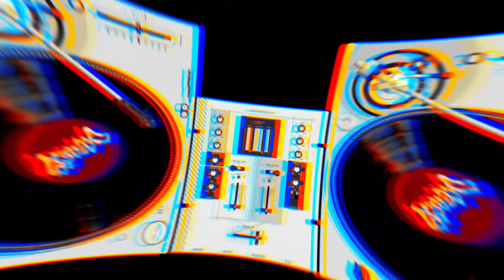『序章：TRACK02』- JAMROCK VOICE DRAMA -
🎙VOICE DRAMA とは？
REGGAE-MUSICキャラクタープロジェクト『JAMROCK（ジャムロック）』の
キャラクター演じる出演者の魅力的な【声（VOICE）】によるストーリーをお楽しみ下さい。

【序章】
突如One先輩により国民へ開催宣言された『Ragga Clash』。
過去最大級のオーディションの沸き立つ群衆。
その中から『JAMROCK』の物語を織り成す挑戦者達が動き始める…

👤CAST
神太麻 玉兎：CV.古川 慎
白雲 天：CV.狩野 翔

💿作品紹介
作品名：JAMROCK（読み：ジャムロック）
原　作：CHARAMEK
キャラクター原案：穂竹藤丸
グラフィックデザイン：MILTZ
脚　本：エレファンテ
アート：Akira／いげ太郎／松本 剛
MOVIE：Anfix